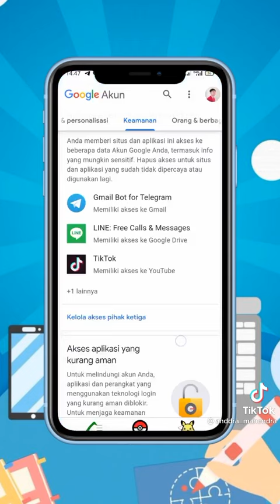Cara Melihat Username atau Kata Sandi Yang Lupa